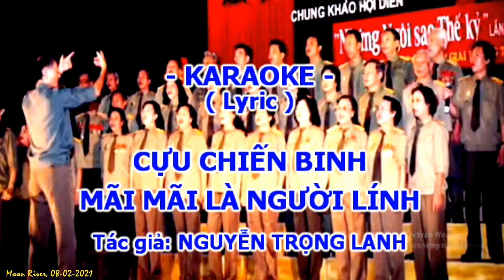Karaoke Lyric CỰU CHIẾN BINH MÃI MÃI LÀ NGƯỜI LÍNH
- Tác giả: NGUYỄN TRỌNG LANH
- Biểu diễn: Tốp ca đoàn nghệ Thuật Quân Khu 2